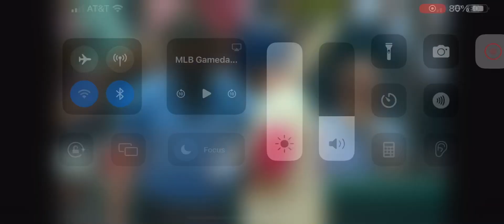Weston Wilson Solo Home Run (2nd Home Run Of 2024)